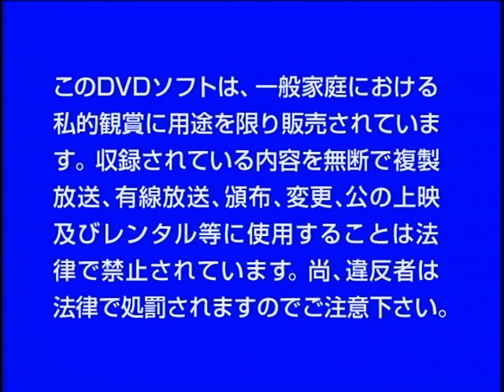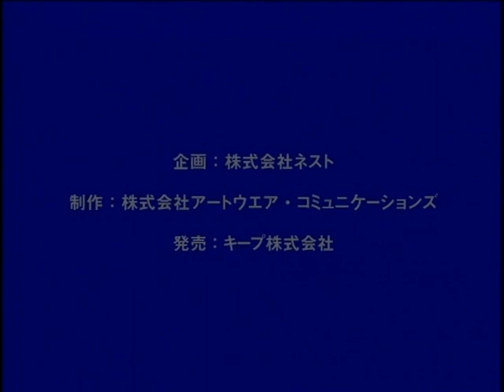世界遺産 日本 02